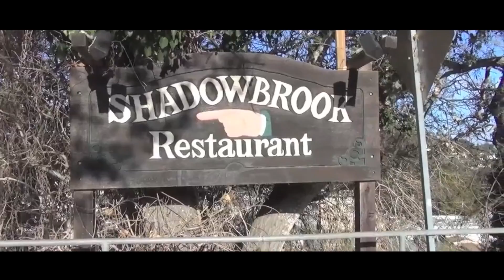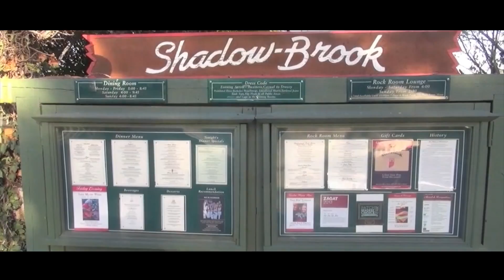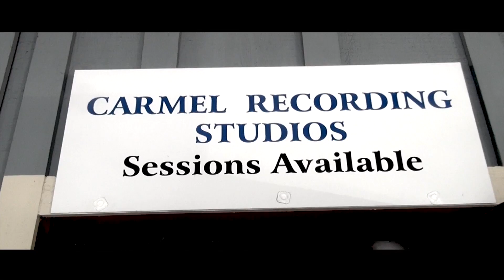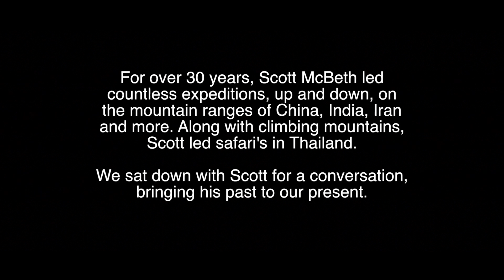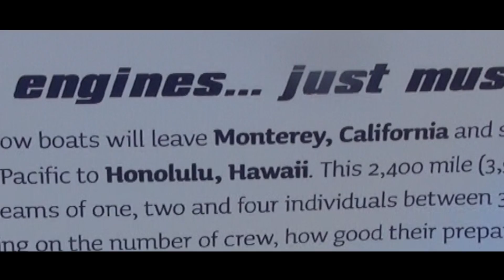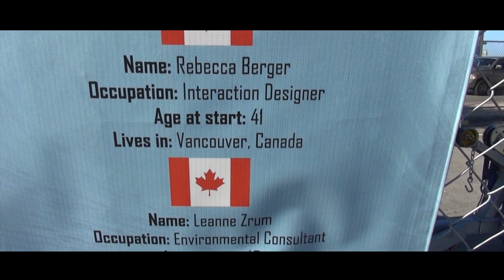My Show with James Le Sage Season 1 Episode 1